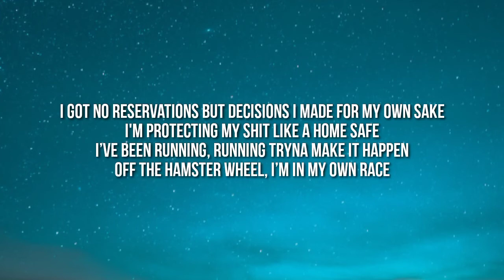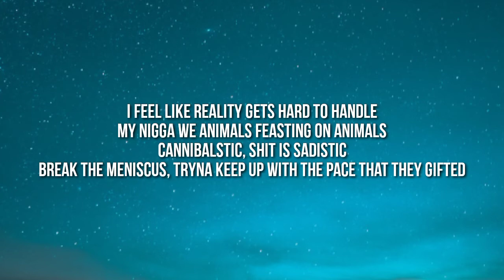K. A. A. N. - Welcome (Lyrics)